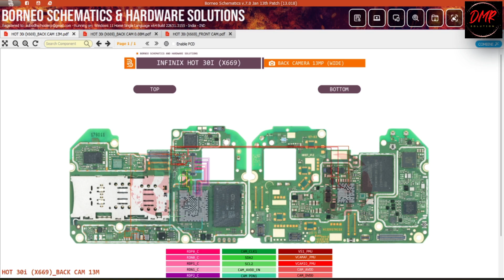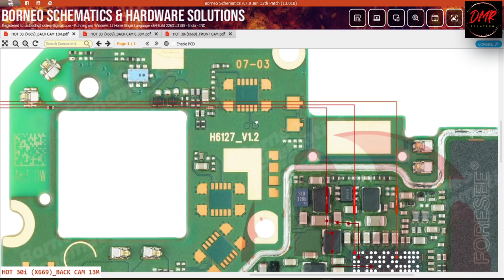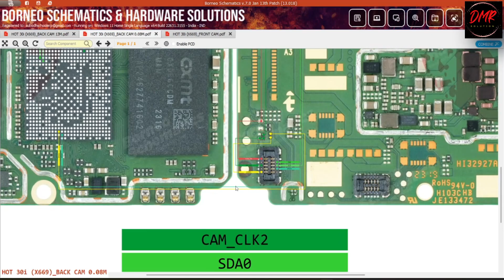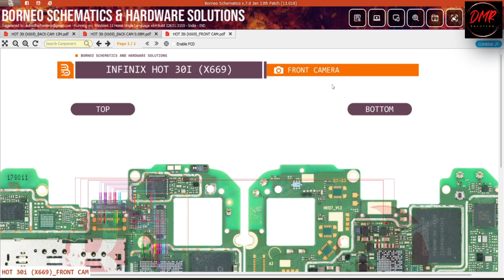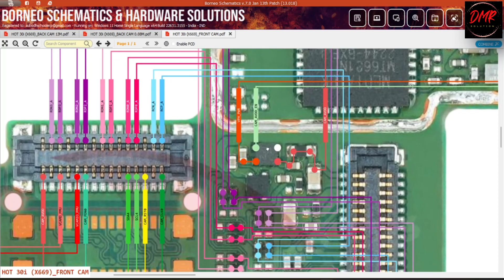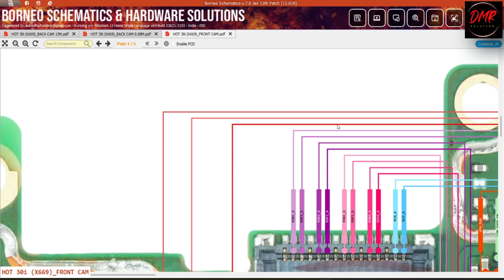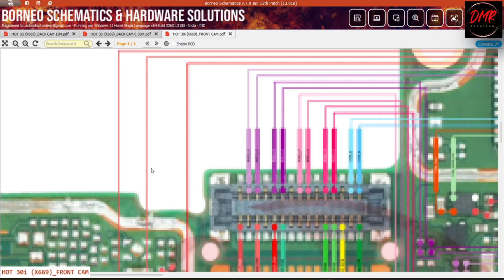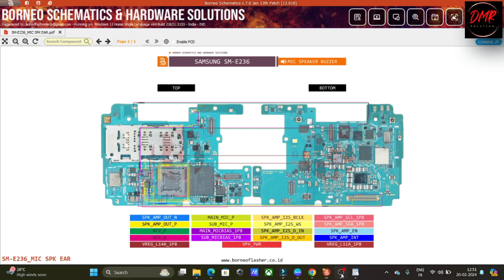Infinix Hot 30i (x669c) All Camera Not Working solution with Schematic Hardware Diagram DMR SOLUTION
hot 30i infinix x669c camera error and not working solution with hardware schematic diagram

Facing issues with your hot 30i infinix x669c camera? Dive into our comprehensive tutorial to discover the ultimate solution using schematic hardware diagrams. We guide you through step-by-step instructions, empowering you to troubleshoot and fix your hot 30iinfinix x669ccamera problems effectively. Don't let a malfunctioning camera hold you back – explore our detailed guide now!